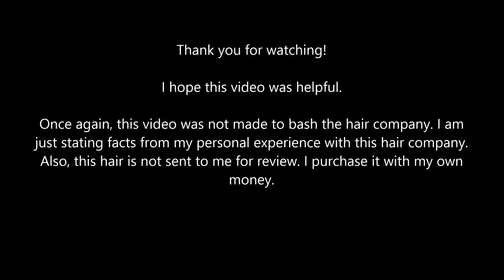No Longer Purchasing From HairIncAtlanta Hair Co.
This will be my last video speaking on Hair Inc Atlanta Hair Company. This video was not made to bash the hair company in any way. I am stating facts from my personal experiences with purchasing hair from this company.